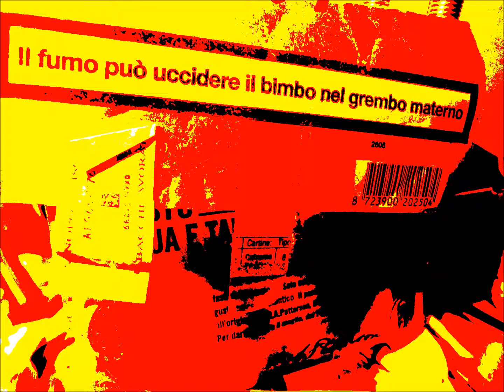NRH131 "Zero birth"